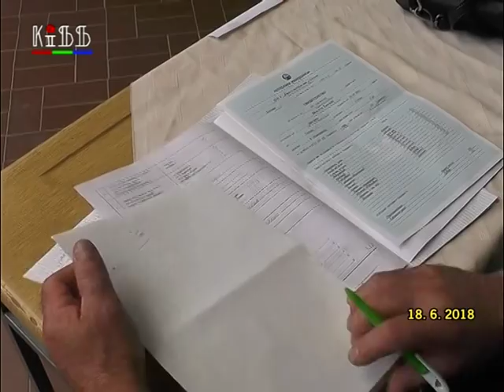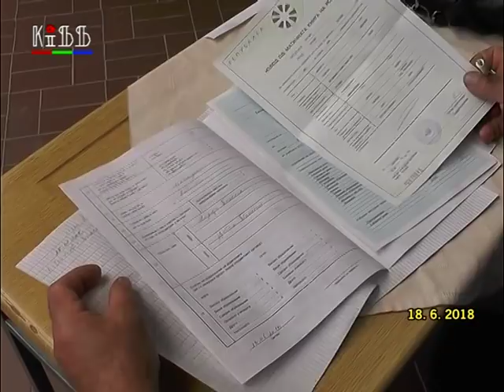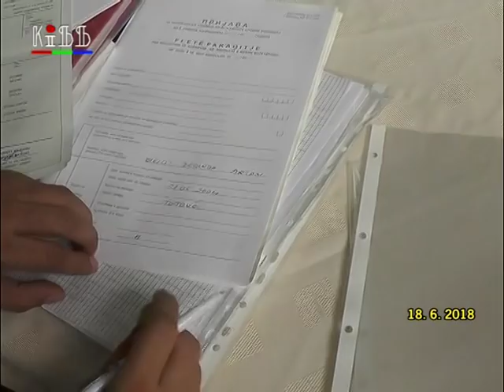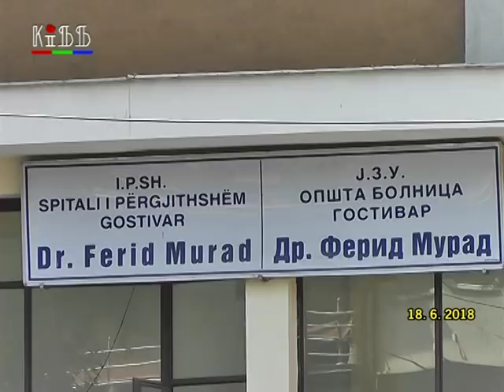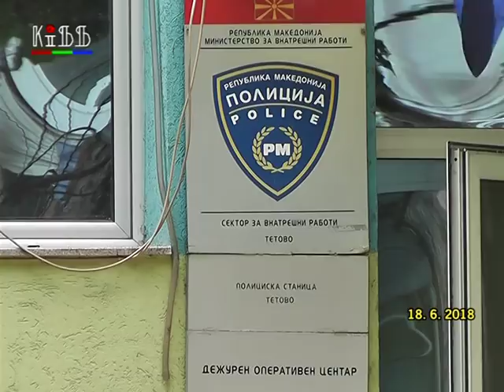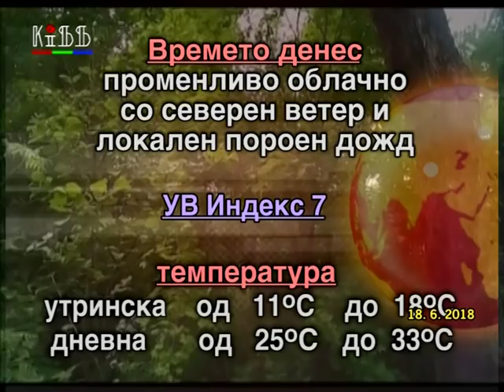Regionalni vesti 18 juni